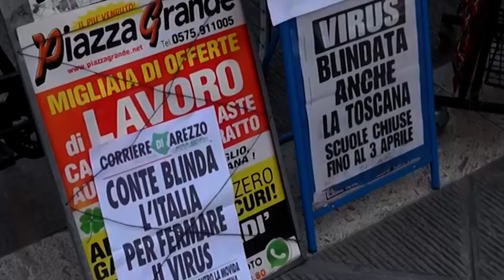Zona rossa, Checcaglini: "commercio e ristorazione non diffondono il virus"